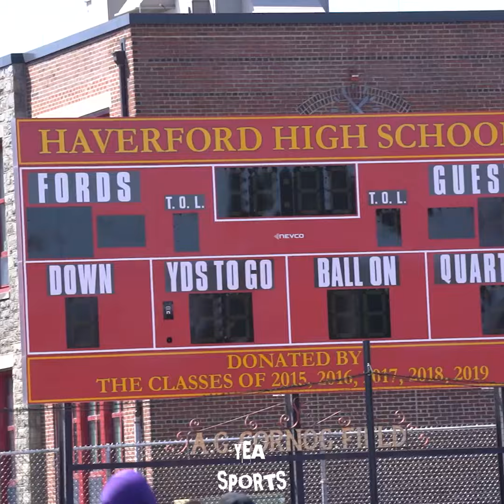Haverford Track & Field Invitational